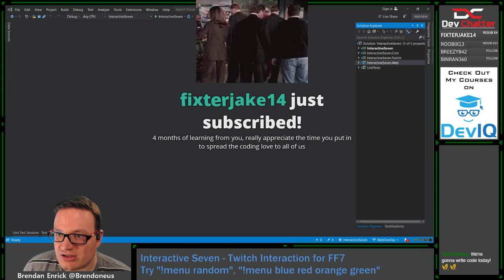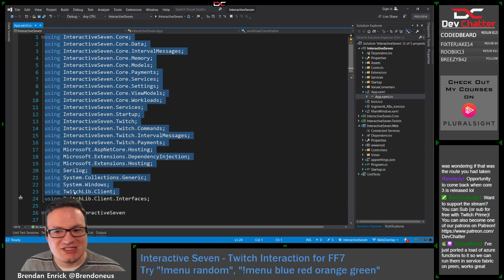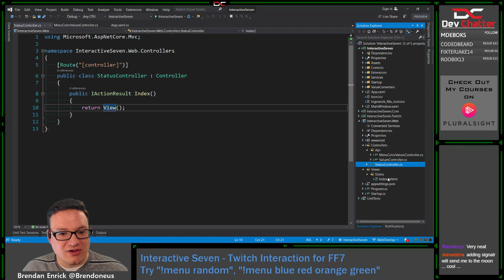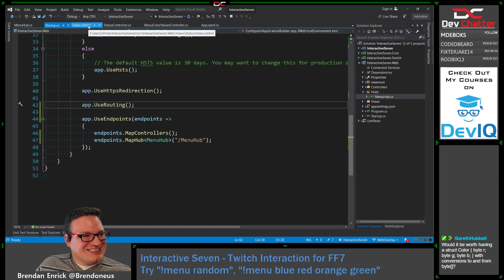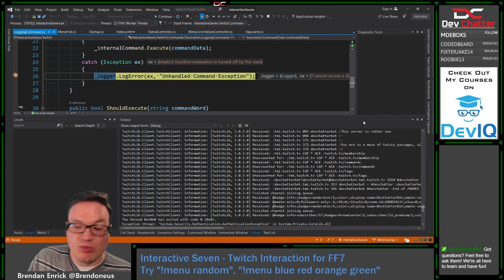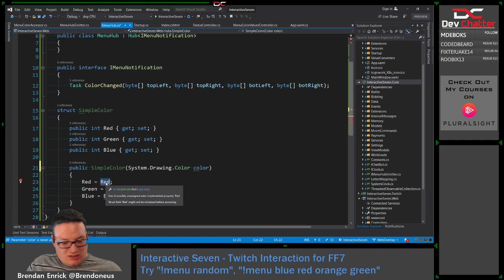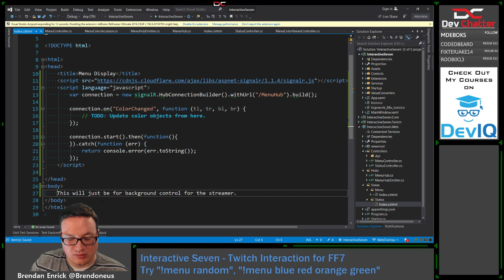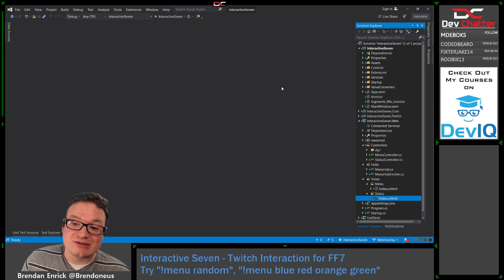AspNetCore inside WPF! What?! - FF7 Chat Interaction - C# - .NET Core - Ep 210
In this Twitch live stream, Brendan shows how to set up an ASP.NET Core site hosted from within a WPF application .net core 3.0 application. This means allowing a browser to connect to the WPF App.

We're building this in our application for twitch streamers to connect their chat to Final Fantasy 7, allowing chat to change menu colors, bid on character names, etc.